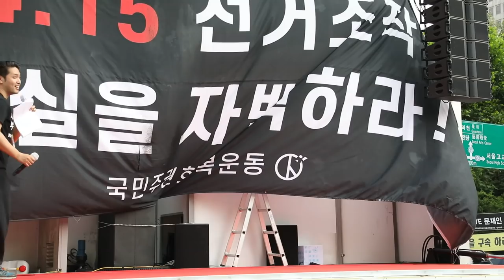정의를 외치다 / 김상교(버닝썬 게이트 제보자) [공병호TV]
Bitcoin : 3MTW849AkP2ftLeSK2teZHMmzLu7Z83s9U